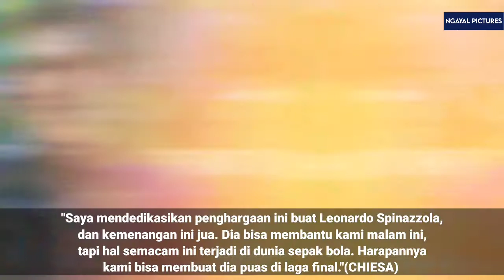Berita Final Euro 2020 : Fakta Lolosnya Italia ke Final Euro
Berikut adalah beberapa fakta menarik lolosnya Italia ke partai final Piala Eropa atau Euro 2020.
Italia berhasil menumbangkan perlawanan Spanyol lewat drama adu penalti setelah bermain imbang pada tambahan waktu. Terbukti, Spanyol lebih dominan daripada Italia, namun efektifitas yg dimiliki Nerazzurri membuat Tim asuhan Roberto Mancini tersebut berhak melangkah ke final.